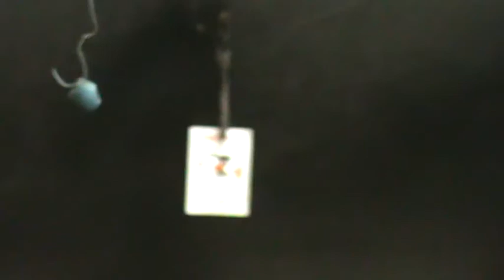show 2 2013